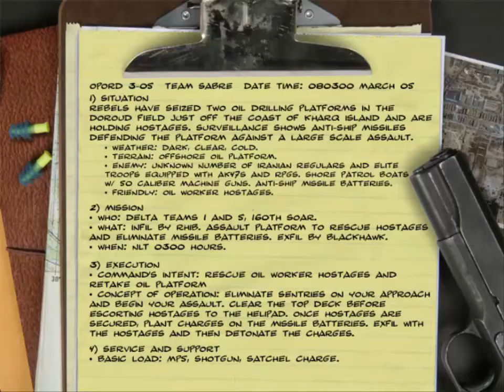Delta Force Black Hawk Down Team Sabre - Mission 3 - Doroud Oil Drilling Platform (IRAN)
Delta Force: Black Hawk Down – Team Sabre is the expansion pack to Delta Force: Black Hawk Down. Team Sabre adds more weapons, that can be used in servers that only have Delta Force: Black Hawk Down. The Team Sabre expansion gives the player a new character to choose, the British elite commando unit SAS. Team Sabre adds a few more terrains which are mostly jungle and desert terrains. The expansion pack also gives the player two more campaigns which are in fictional based areas, fighting the renegade general Haatim Jaareah Kalb in the deserts of Iran and the elusive drug lord Antonio Paulo in the jungles of Colombia. The main difference from the original is the difficulty, with fewer saves and longer levels.